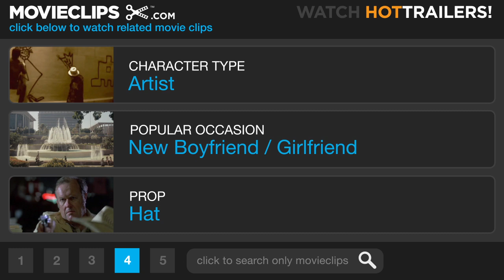Unzipped (5/10) Movie CLIP - 50's Cheesecake Meets Eskimo (1995) HD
CLIP DESCRIPTION:
Isaac Mizrahi discusses his pop culture influences, including Call of the Wild and Mary Tyler Moore.

FILM DESCRIPTION:
This documentary takes a lighthearted inside look at the fashion industry follows New York designer Isaac Mizrahi as he prepares to stage a fashion show. While the film avoids criticism and in-depth probing into Mizrahi, it does provide insight into the man's creativity as he deftly deals with the chaos. Mizrahi narrates the film and frequently quotes famous lines from the old movies he dearly loves. Film clips from the movies are included.

CREDITS:
TM & © Miramax Films (1995)
Cast: Isaac Mizrahi
Director: Douglas Keeve
Producers: Michael Alden, Dori Berinstein, Paul DeBenedictis, Keith Estabrook, David Pecker, Nina Santisi, Diana Schmidt